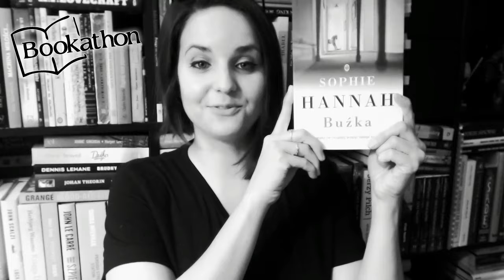BOOKATHON: Wyzwanie 7 i podsumowanie tygodnia [WielkiBuk.com]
W tym filmiku tańczę taniec zwycięstwa, czyli czas na podsumowanie BOOKATHONU! :)
A! Wypełnijcie proszę ankietę! :)

Muzyka:
- "Stars & The Moon" The Dimes